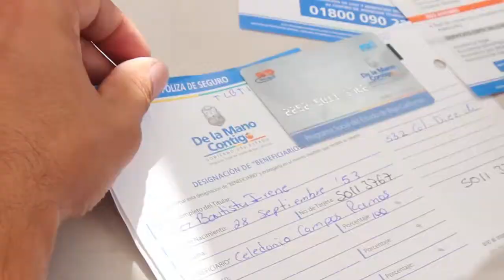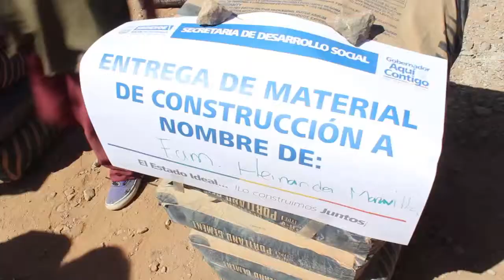Sot y Broll Gobernador Macro Jornada Las Torres